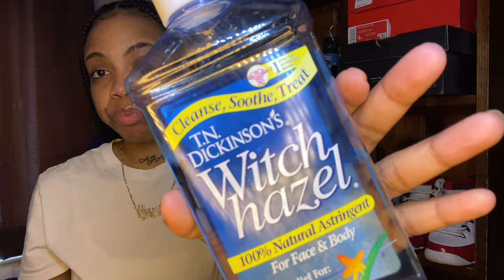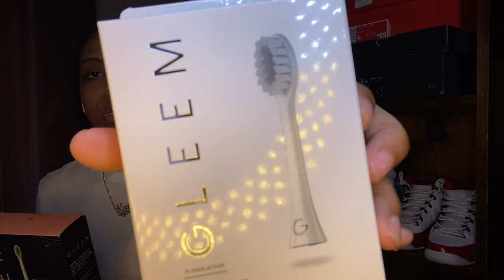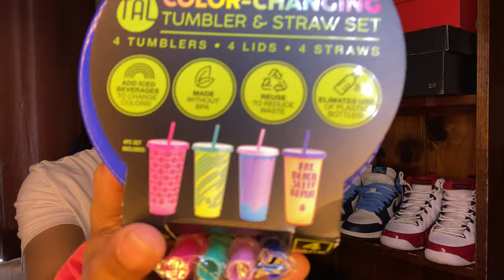Girl Talk: Spring 2020 Hygiene Haul 🌸✨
Hi blue babies 🦋
I am super excited to bring y’all this haul! Yes things are super chaotic right now but I hope this upload brightens your day☀️. If you’re new to bluebabies, then hit my 🔔 to be the first to watch my new videos 🥰.

♡ snapchat ➜ @Keepnupwitdai

xoxoxo ✨